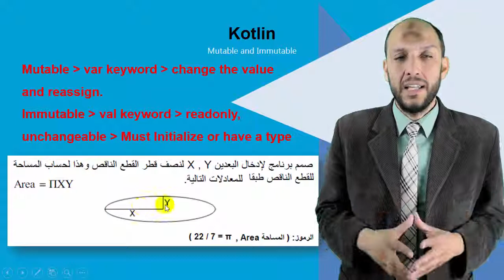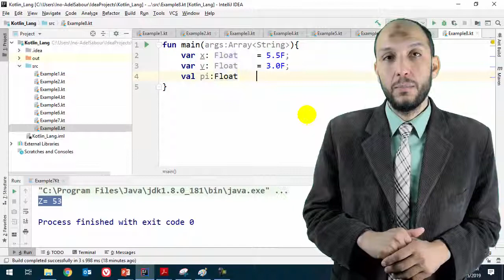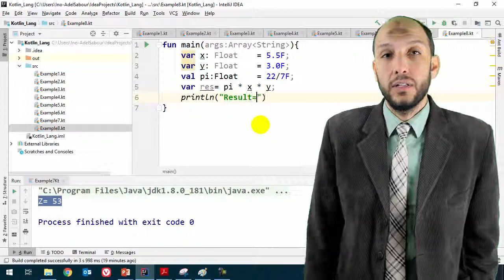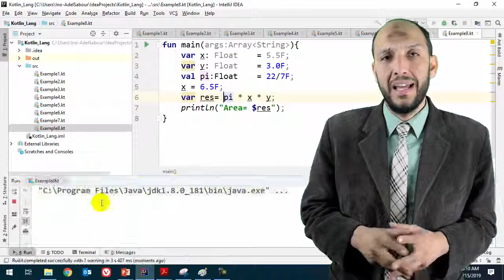8 Android Kotlin Mutable and Immutable Variables